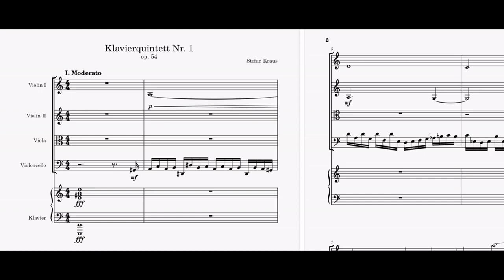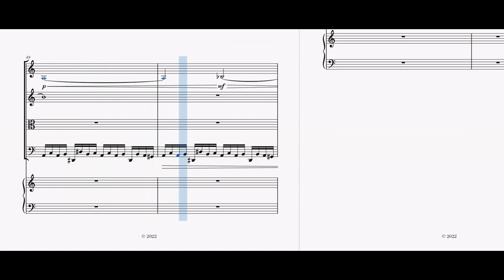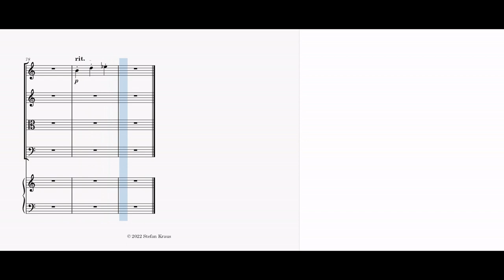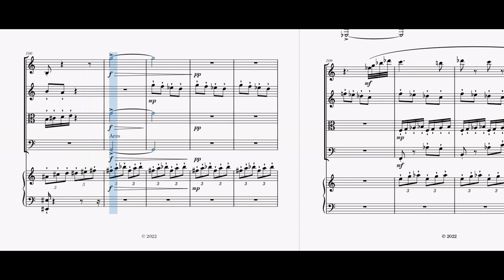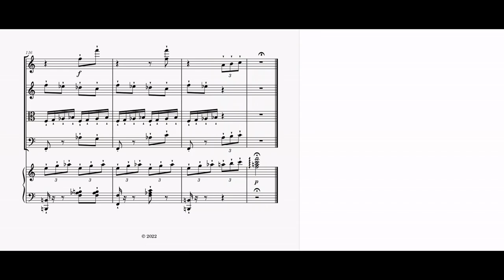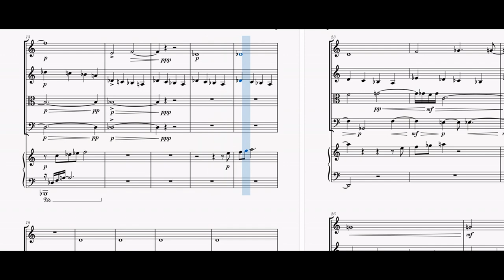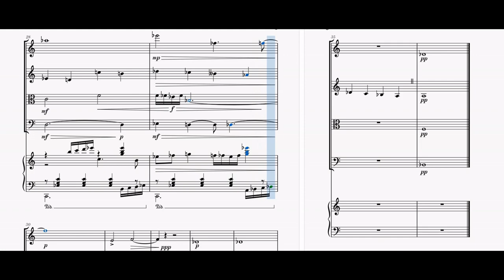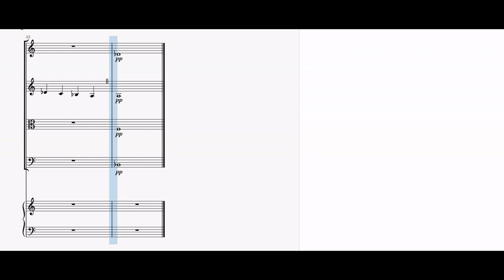Stefan Kraus: Klavierquintett Nr. 1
Meine beiden letzten Stücke für die Besetzung Klavierquintett ("Valse d'adieu pour la femme qui n'a jamais existé" und "Im Kreis") gehören thematisch zusammen und nutzen die gleiche musikalische Sprache. Da lag es nahe, sie mit zwei weiteren Sätzen zu einem Klavierquintett zu verbinden.

Klavierquintett Nr. 1 op. 54
Surreale Räume

0:00 I. Moderato - Teutscher Unbeginn
2:27 II. Valse (non troppo veloce) - Valse d'adieu pour la femme qui n'a jamais existé - Abschiedswalzer für die Frau, die nie existierte
4:41 III. Allegro - Danza che collega la separazione - Tänzerische Verbindung der Trennung
7:07 IV. Largo - Im Kreis

My last two pieces for piano quintet ("Valse d'adieu pour la femme qui n'a jamais existé" and "Im Kreis") belong together thematically and use the same musical language. So it made sense to combine them with two other movements to form a piano quintet.

Piano Quintet No. 1 op. 54
Surreal Spaces

I. Moderato - Teutscher Unbeginn - German unbeginning
II. Valse (non troppo veloce) - Valse d'adieu pour la femme qui n'a jamais existé - Farewell waltz for the woman who never existed
III. Allegro - Danza che collega la separazione - Dance connection of separation
IV. Largo - In a circle